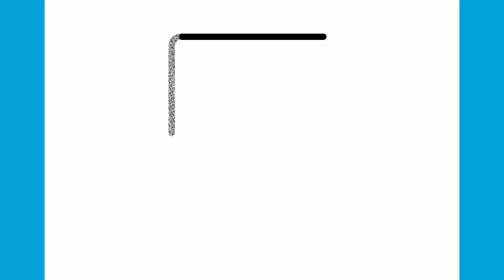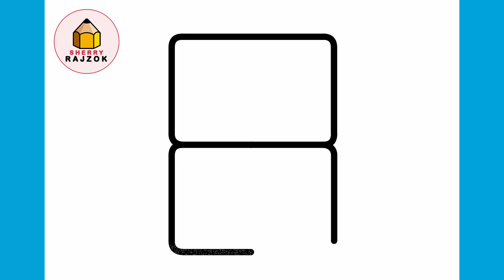Hogyan rajzoljunk aranyos sminkkészletet | Egyszerű Rajzok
Cuki rajzok

Tanuljon meg lépésről lépésre rajzolni egy sminkkészletet.